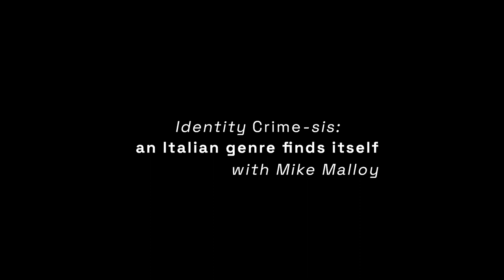Mike Malloy on the Euro Crime genre explosion [The Day of the Owl special feature extract] Radiance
@toughandgritty discusses the films that led to the explosion of the Euro Crime genre and The Day of the Owl's place within it on the forthcoming Blu-ray of the film in the Cosa Nostra Blu-ray collection.

Region A and B.